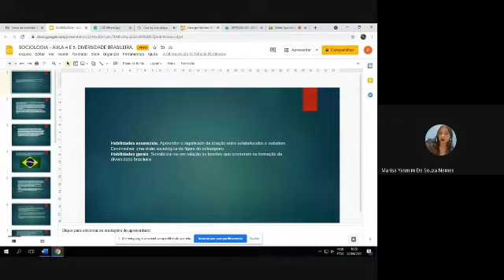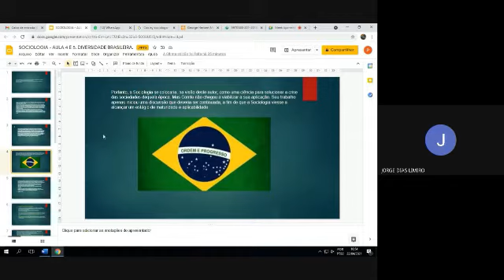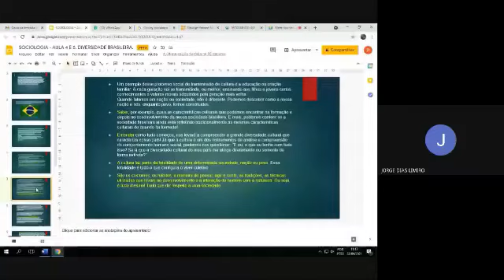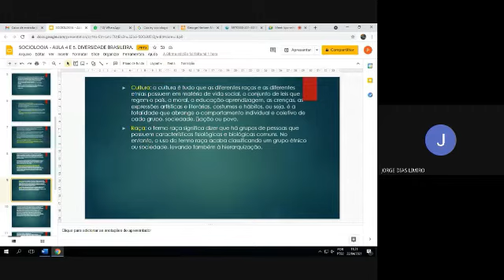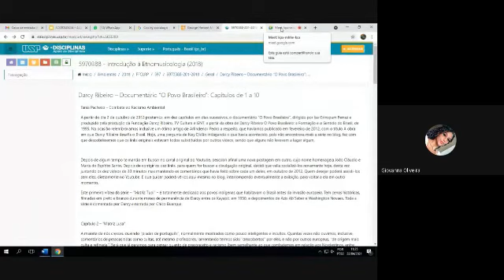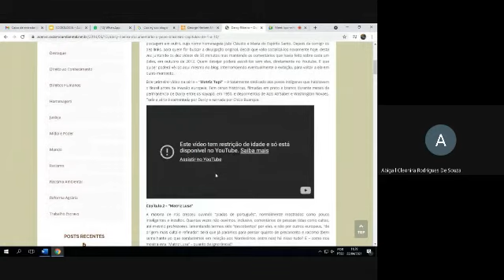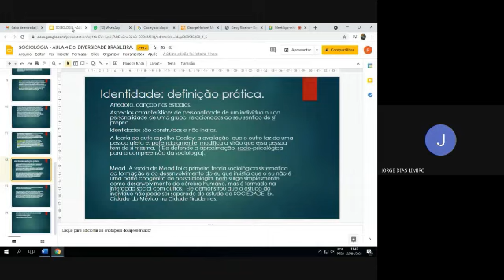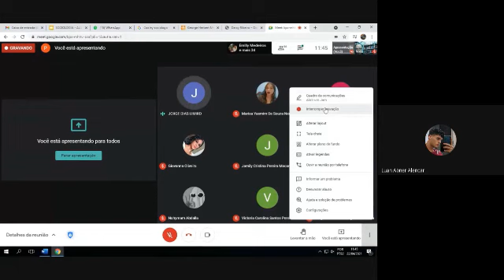2º Anos - Ensino Médio - Disciplína: Sociologia -Tema: Introdução à nossa brasilidade. A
2º Anos  - Ensino Médio -
 Disciplína: Sociologia -
Tema:  Introdução à nossa brasilidade. A identidade brasileira.